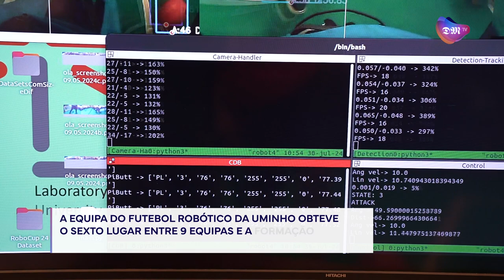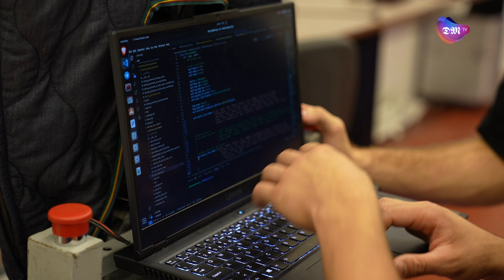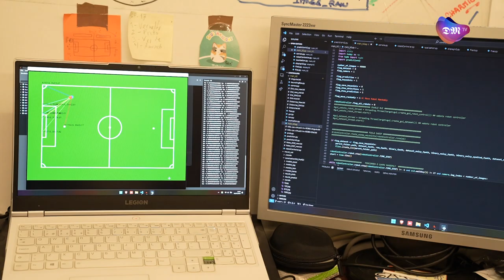Robôs da UMinho ganham prova científica na RoboCup2024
A equipa do Laboratório de Automação e Robótica da Escola de Engenharia da Universidade do Minho (UMinho), do campus de Azurém, em Guimarães, conquistou a categoria “Scientific Challenge” no RoboCup 2024, que decorreu em Eindhoven, nos Países Baixos. A equipa do Laboratório de Automação e Robótica da Escola de Engenharia da Universidade do Minho participou no RoboCup 2024 com dois docentes e 10 alunos em duas ligas diferentes, a liga de Futebol Robótico Middle Size League (com robôs até 40 kg); e na liga RoboCup@Home com o robô Charmie.

No maior evento de robórica do mundo, que este ano decorreu Eindhoven, nos Países Baixos, entre 15 e 22 de julho, a equipa de robôs da UMinho conquistou o troféu na categoria “Scientific Challenge”, prova em que foi apresentada uma solução inovadora para calcular a localização dos robôs com recurso a Inteligência Artificial. Além disso, a equipa do futebol robótico da UMinho obteve o sexto lugar entre 9 equipas e a formação @Home chegou à quinta posição lugar, entre 19 equipas.